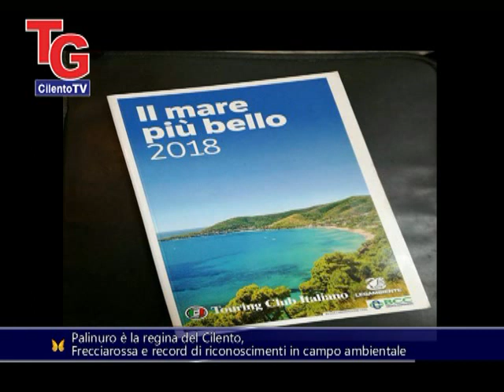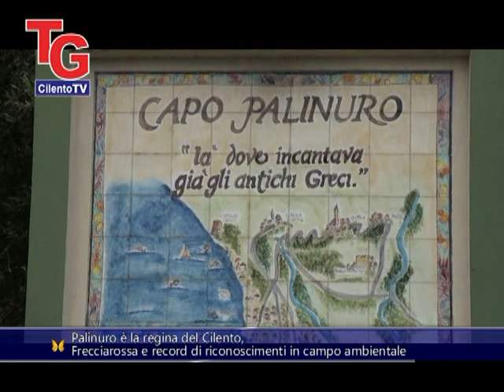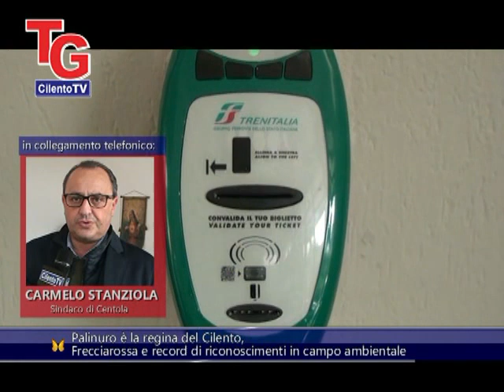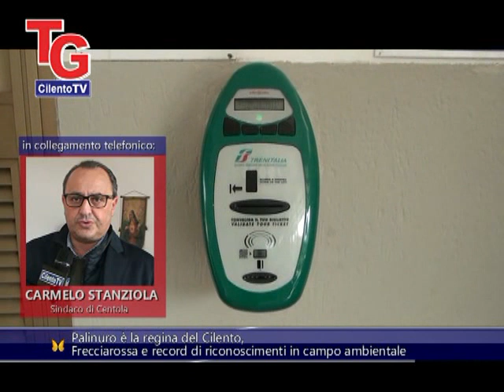Palinuro, la Regina del Cilento, il commento del sindaco Stanziola (servizio CilentoTV)